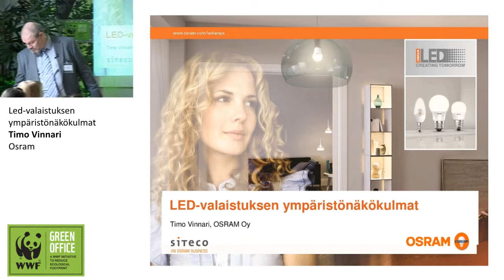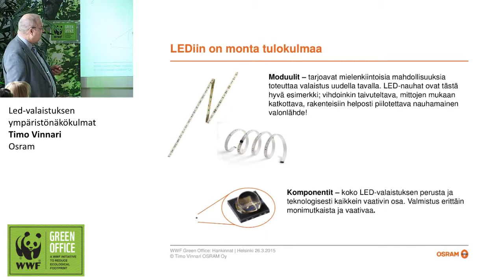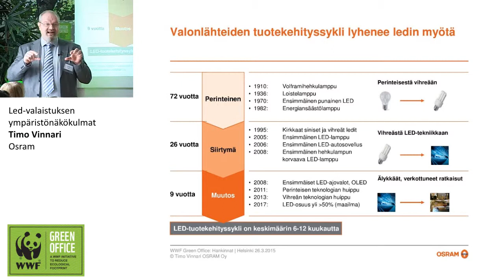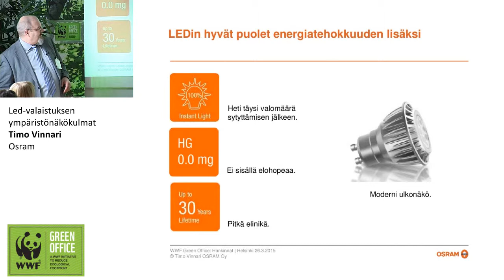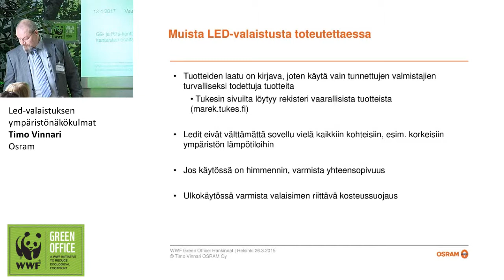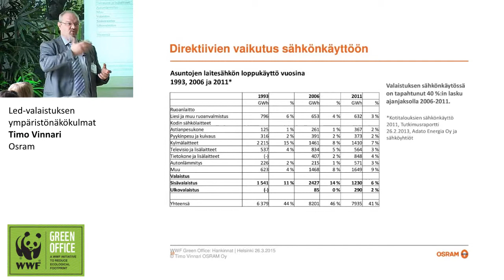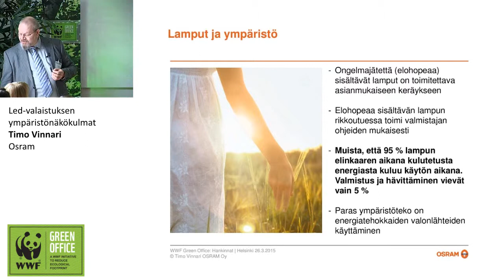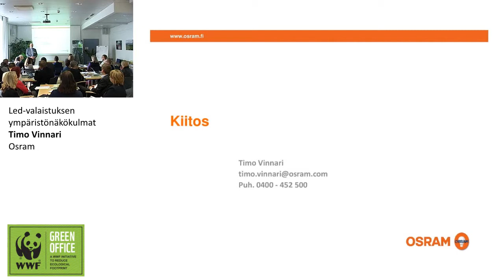Led-valaistuksen ympäristönäkökulmat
Timo Vinnari, Osram